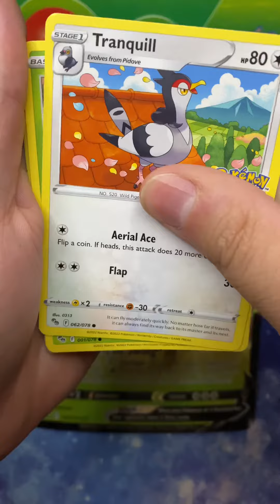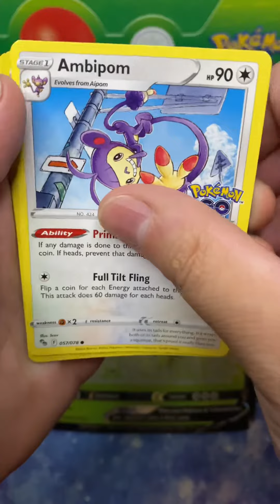Pokémon Go Pack #08 Opening! ASMR - This box set is crazy! 🔥👀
This is my 8th pack of Pokémon Go Cards. This is the 3rd pack from my Alolan Exeggutor V Pokémon Go box set. This box set has given me some great pulls. This box has given me two charizards so far! Crazy!!